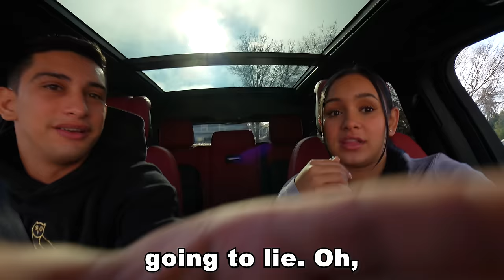TELLING MY GIRLFRIEND "IM BRICK" WHILE DRIVING! *GOT JUICY*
I told My girlfriend "IM BRICK" while she drives!! *got crazy*